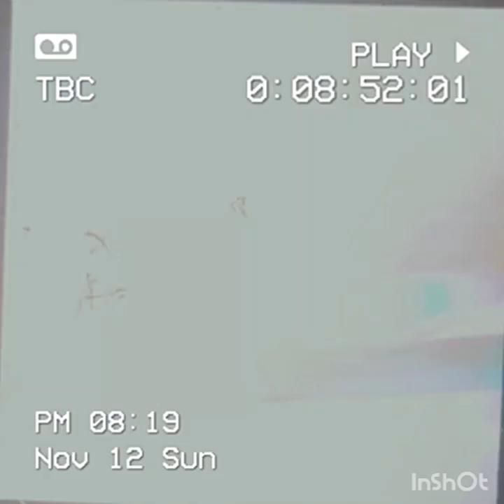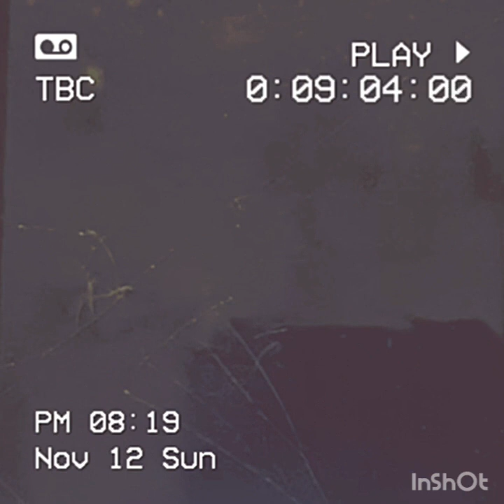фрагмент "Марио и Луиджи проклятие оборотня Купа" создан мульт 20 июль 2021 Lost Media